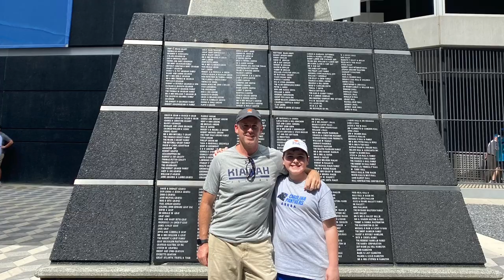December 24, 2022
Reynolds Christmas 2021